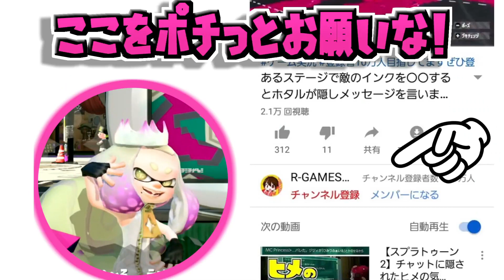【スプラトゥーン2】恐怖！ここにいれるハズのない〇〇がセンプクしてます… スプラ小ネタ